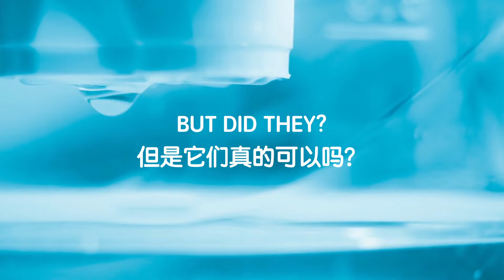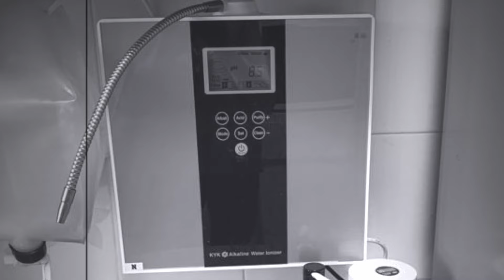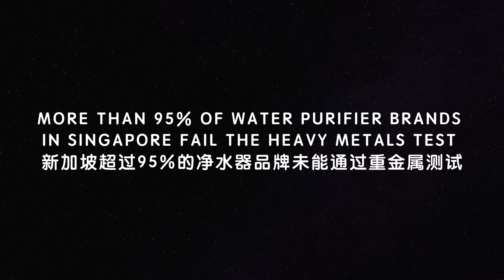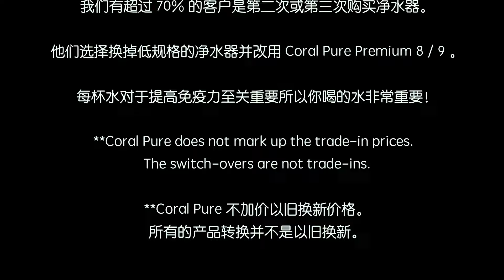What We've Found in Your Drinking Water? 我们在您的饮用水中发现了什么？买净水器前必看！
An IMPORTANT video to watch before you invest in a water purifier!

The best way to know if your drinking water is good enough is by running an electrolysis water test, 𝗿𝗲𝗰𝗼𝗴𝗻𝗶𝘀𝗲𝗱 𝗯𝘆 𝘁𝗵𝗲 𝐅𝐨𝐨𝐝 & 𝐃𝐫𝐮𝐠 𝐀𝐝𝐦𝐢𝐧𝐢𝐬𝐭𝐫𝐚𝐭𝐢𝐨𝐧 (𝐅𝐃𝐀) 𝐨𝐟 𝐭𝐡𝐞 𝐔𝐒 𝗮𝘀 𝘁𝗵𝗲 𝘀𝗶𝗺𝗽𝗹𝗲𝘀𝘁 𝗮𝗻𝗱 𝗺𝗼𝘀𝘁 𝗲𝗳𝗳𝗶𝗰𝗶𝗲𝗻𝘁 𝘄𝗮𝘁𝗲𝗿 𝗾𝘂𝗮𝗹𝗶𝘁𝘆 𝘁𝗲𝘀𝘁 𝗳𝗼𝗿 𝘁𝗵𝗲 𝗽𝗿𝗲𝘀𝗲𝗻𝗰𝗲 𝗼𝗳 𝗛𝗲𝗮𝘃𝘆 𝗠𝗲𝘁𝗮𝗹𝘀.

Our findings show that 95% of water purifiers fail the heavy metal test as they do not incorporate USA NSF 58 certified filter.

***USA NSF 42 OR 53 is not certified to remove Total Dissolved Solids (TDS) in water.

We wish to emphasize that Singapore PUB tap water is well regulated. The heavy metals and fluoride contents are within WHO Guidelines. Although many developed countries banned fluoride, Singapore is one of the few countries that fluoridate tap water, still within the safe limit for consumption. (Only around 5% people worldwide drink artificially fluoridated water)

Coral Pure Natural developed Premium Water Systems specially catered for those who are serious in maintaining better health for their family. These groups of consumers prefer water that is free from fluoride and heavy metals, drinking water for better maintenance and well-being.

Coral Pure Natural has proven water purifier systems that offers money back guarantee on health improvement, backed by countless of life-changing testimonials

在您购买净水器之前必须要观看的重要视频！

要知道您的饮用水是否足够好，最好方法是使用电解水测试，被美国食品和药物管理局 (FDA) 认可为最简单、最有效的重金属检测方法。

我们的调查结果表明，95% 的净水器未通过重金属测试，因为它们都没有采用美国 NSF 58 认证的过滤器。

***USA NSF 42 OR 53 未经认证可去除水中的总溶解固体 (TDS)。

我们想强调的是，新加坡 PUB 自来水受到良好监管。重金属和氟化物含量在 WHO 指南范围内。虽然许多发达国家禁止氟化物，但新加坡是为数不多的对自来水进行氟化的国家之一，仍在饮用安全限度内。 （全世界只有大约 5% 的人饮用人工氟化水）

Coral Pure Natural 开发的优质水系统专门为那些认真维护家人健康的人提供服务。这些消费者群体更喜欢不含氟化物和重金属的水，饮用优质水更利于维护和健康。

Coral Pure Natural 拥有经过验证的净水器系统，可提供改善健康的退款保证，并得到无数改变生活的客户好评。

𝐔𝐏𝐆𝐑𝐀𝐃𝐈𝐍𝐆 𝐋𝐈𝐕𝐄𝐒, 𝐎𝐍𝐄 𝐅𝐀𝐌𝐈𝐋𝐘 𝐀𝐓 𝐀 𝐓𝐈𝐌𝐄👨‍👩‍👧‍👦👨‍👩‍👦‍👦👨‍👩‍👧‍👧